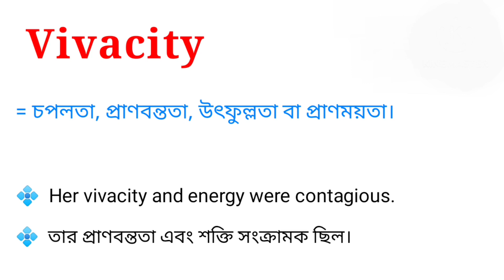Vivacity Meaning in Bengali || Vivacity শব্দটির বাংলা অর্থ কি || Bengali Meaning Of Vivacity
এই ভিডিওতে vivacity শব্দটির বাংলা অর্থ নিয়ে আলোচনা করা হয়েছে। আশা করি ভিডিওটি তোমাদের উপকারে আসবে।

vivacity শব্দের বাংলা অর্থ কি?